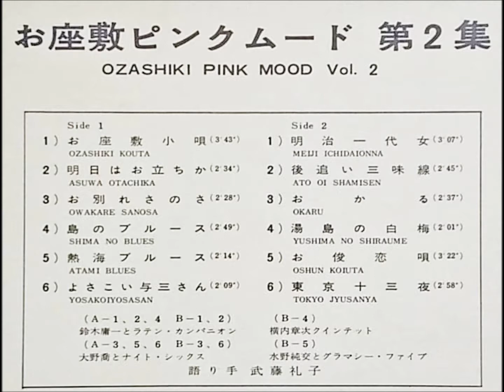大野喬とナイト・シックス 「東京十三夜」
「お座敷ピンクムード　第2集」

大野喬とナイト・シックス
横内章次クインテット
水野純交とグラマシー・ファイブ

語り手：武藤礼子

VICTOR  COMPANY  OF  JAPAN.  LTD.              SJV - 84
1965                                                                       ￥1,500